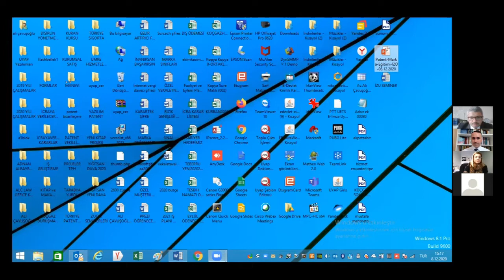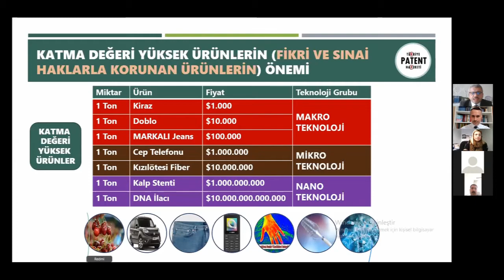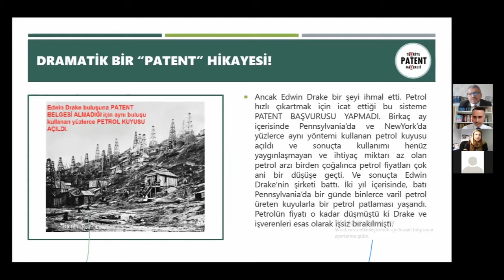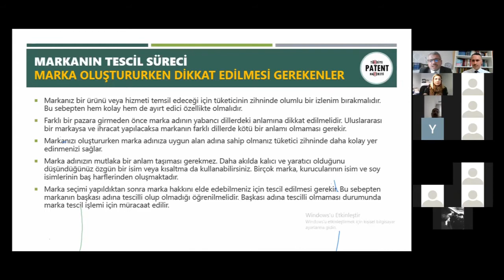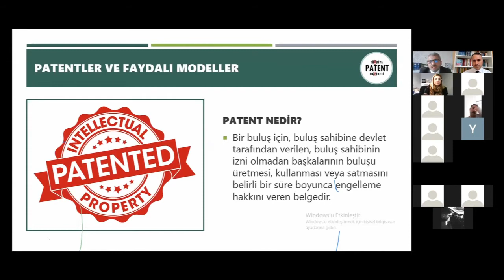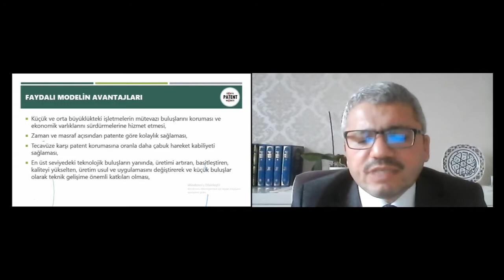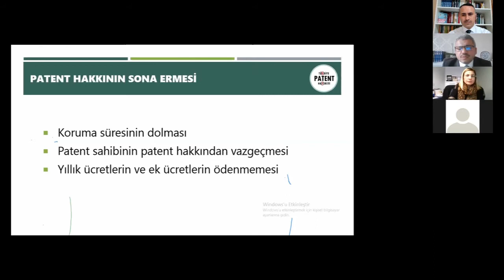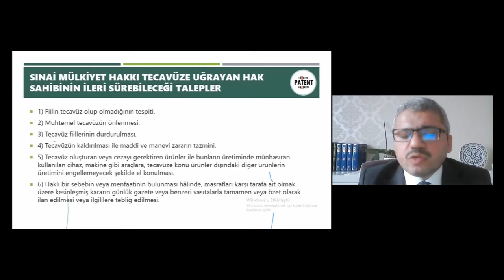PATENT VE MARKALAŞMA EĞİTİMİ - İstanbul Sabahattin Zaim Üniversitesi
Türkiye Patent Hareketi Platformu ve İstanbul Sabahattin Zaim Üniversitesi TTO iş birliğinde ve Adres Patent sponsorluğunda 08 Aralık 2020 Salı günü 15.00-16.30 saatleri arasında gerçekleştirilen "Patent ve Markalaşma Eğitimi" programımızın video kaydınızı istifadenize sunuyoruz.
Programımıza katılan tüm katılımcılarımıza teşekkür ediyoruz.

"Türkiye 1 Milyon Patente Koşuyor"